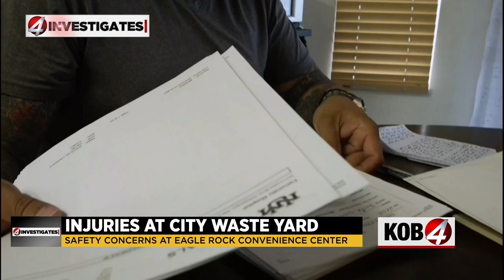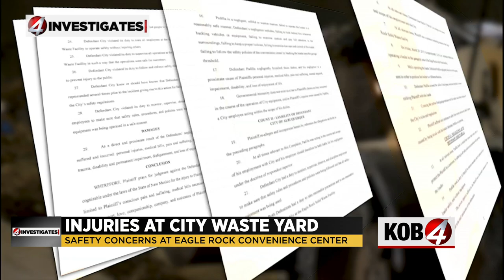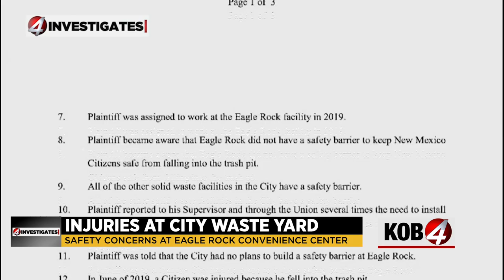4 Investigates: Safety concerns at Eagle Rock Convenience Center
It was a routine trip to a city dump that one man said changed the course of his life in June 2019. Four years later, injuries caused by an accident at the Eagle Rock Convenience Center have gotten worse.